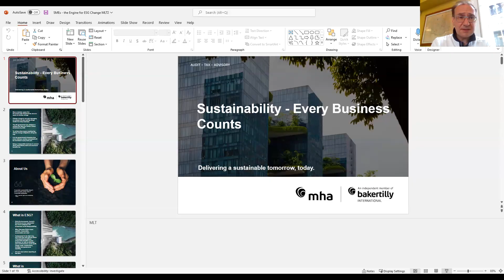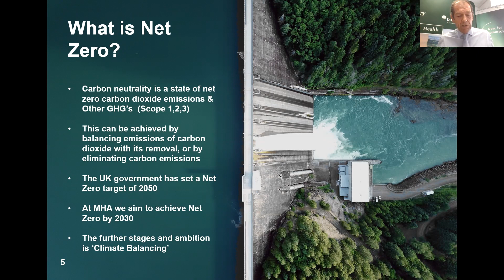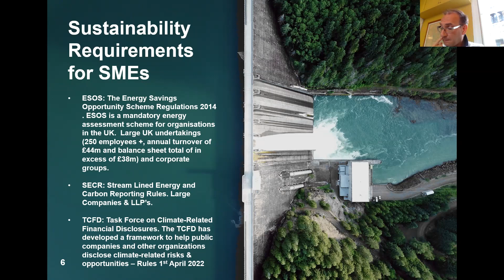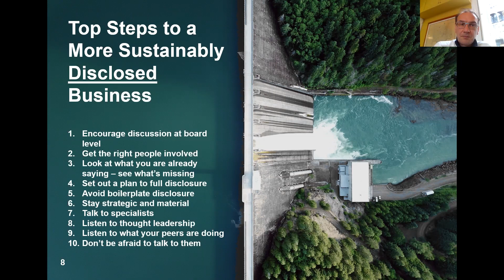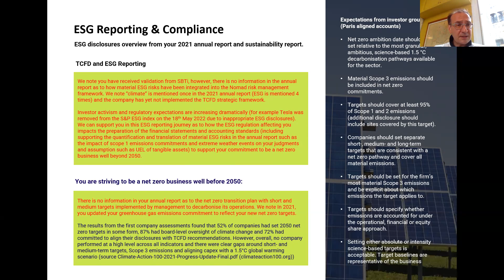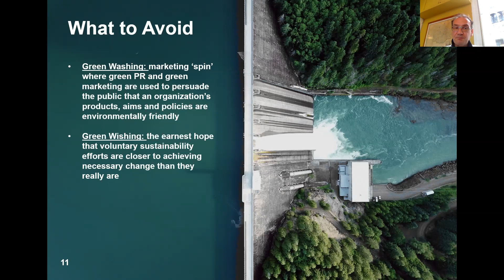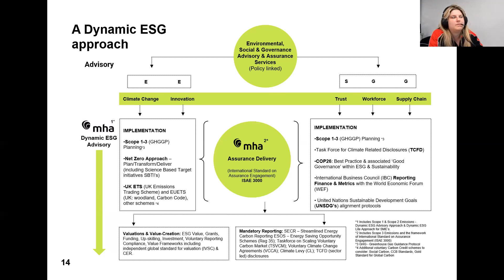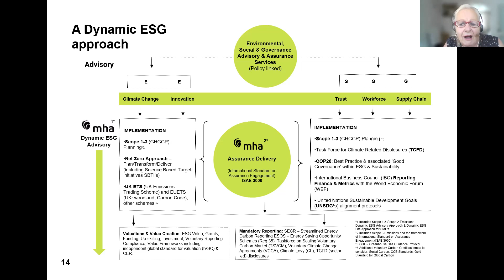Environmental, Social and Corporate Governance (ESG) For Small Businesses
Sustainability is now a top priority for every business, regardless of its size. The focus has dramatically accelerated over recent years due to growing public concern about the consequences of climate change and the exploitation of natural resources. With this, there is increased demand for more information about companies’ environmental, social and corporate governance (ESG) performance.

Sustainability cannot be ‘green washing’ or indeed ‘green wishing’, it can lead to new business opportunities and bigger profit margins, especially for SME’s who have some advantages over their counterparts.

There are clear steps and guidance in place to ensure that your business simply does not just tick the box, but actually makes a tangible difference. Through this event, MHA MacIntyre Hudson guided you through what exactly this guidance is, and how to ensure your business is achieving net positive results.